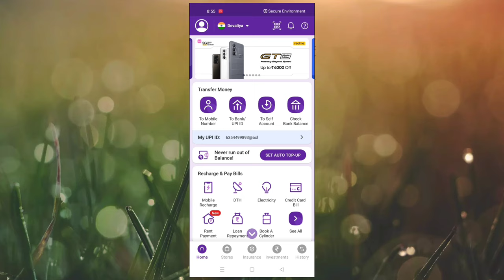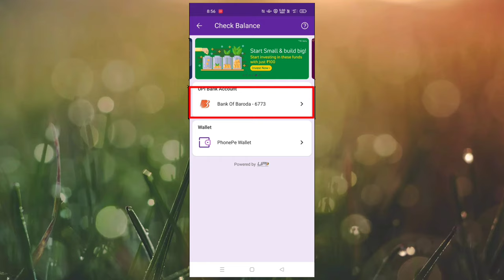phonepay खाते में कीतना पैसा है कैसे check करें??|Bank खाते में कीतना पैसा है??/phonepay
Phone Pe,
Bank balance,
 Phonepe,
 Phonepe se bank balance kaise check kare, How to check Phonepe bank balance, Phonepe se paisa kaise check karte hai, How to check balance in Phonepe,
Phonepe me jo bank add hai balance kaise check kare,
 Phonepe Ka account balance kaise check kare,
 Phonepe balance kaise check kare, Phonepe Ka balance kaise check karen, Phonepe Ka balance kaise check kare,
How to check Phonepe balance,
Phonepe se paisa kaise check kare